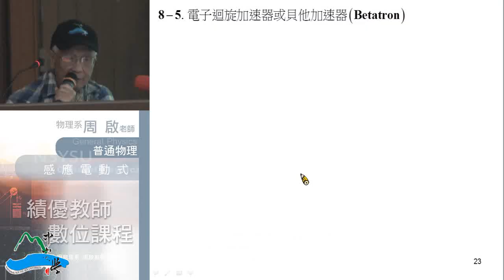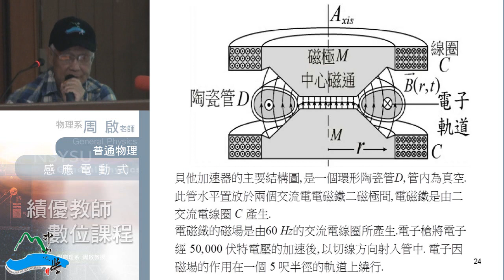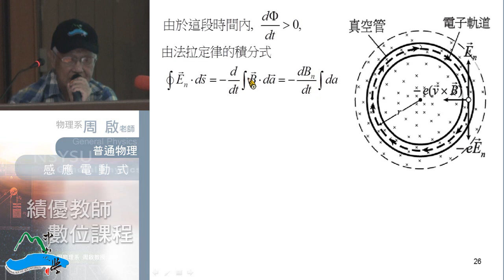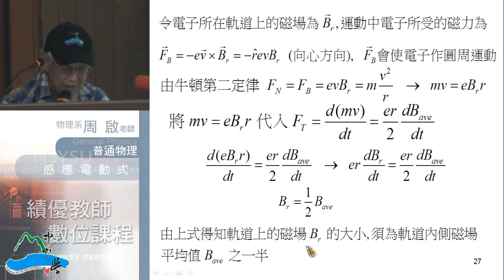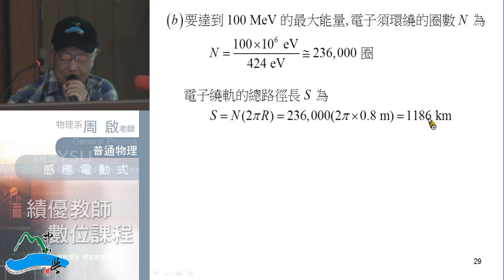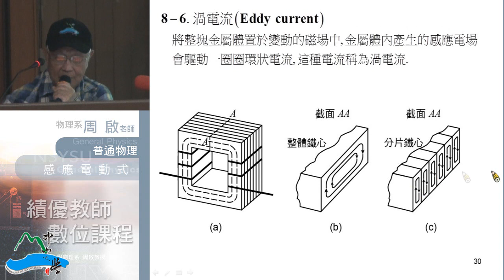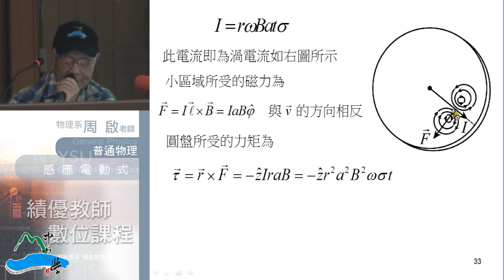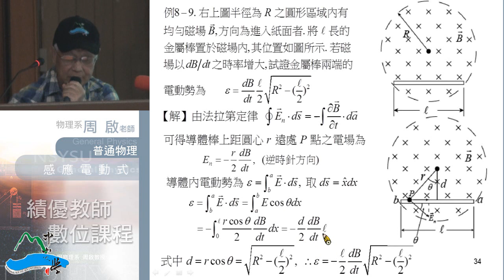普通物理102 2014 0421 01